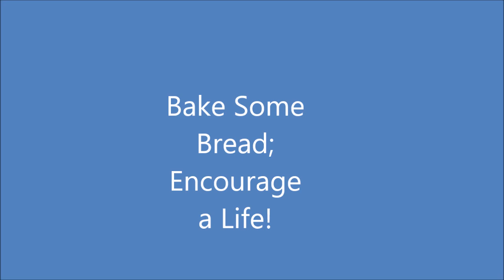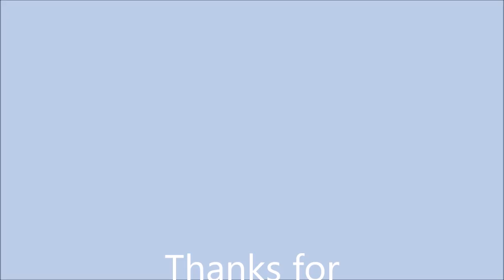Sour Dough Bread Making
Here are a few of the steps of my break-making process and a link to the simple, delicious recipe.  Also see how to use a simple tool like making bread to mentor/encourage a younger woman.